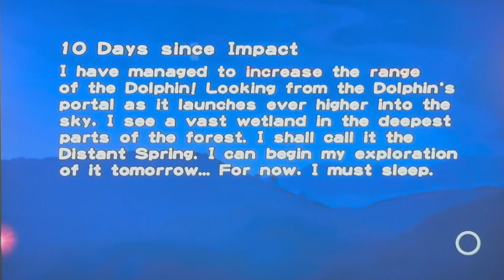Baseball Boy Plays Pikmin 1 Exploring The Forest Navel part 5